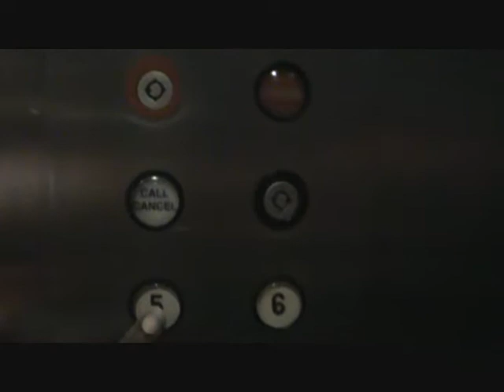UCIT and W.A.R. Ent speaks on exclusive NYE 2011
UCIT and W.A.R. Ent speaks on exclusive NEW YEARS EVE(2011) event at THE GALLERY